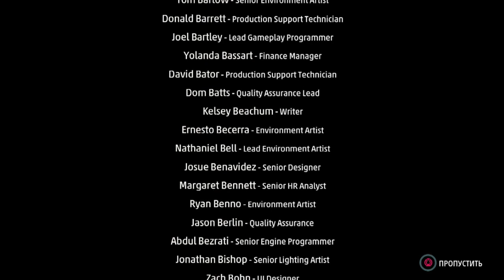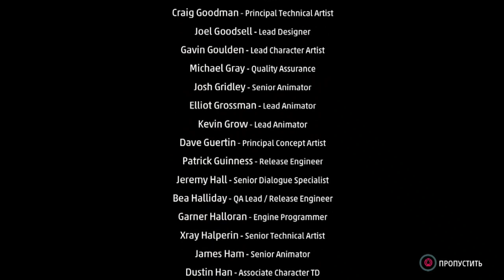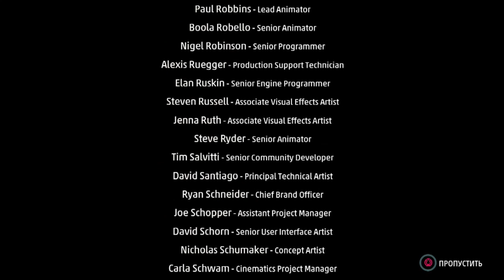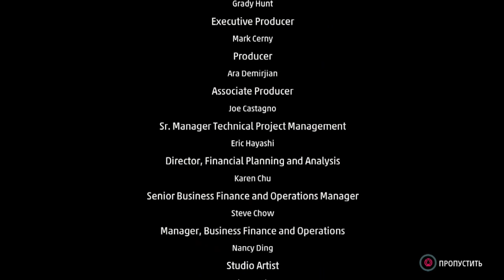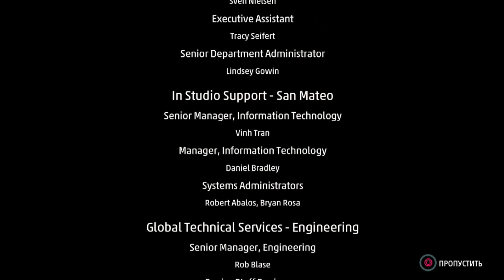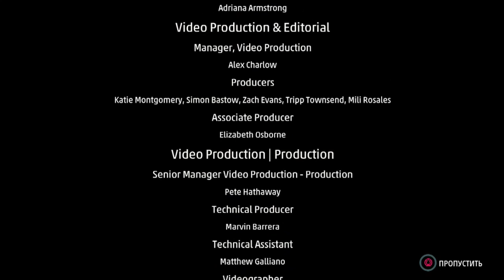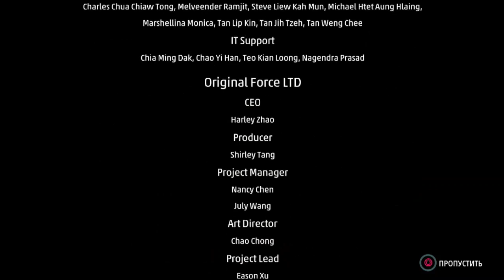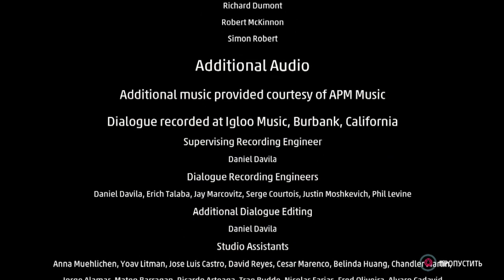Marvel's Spider-Man: The Heist. Часть 4.